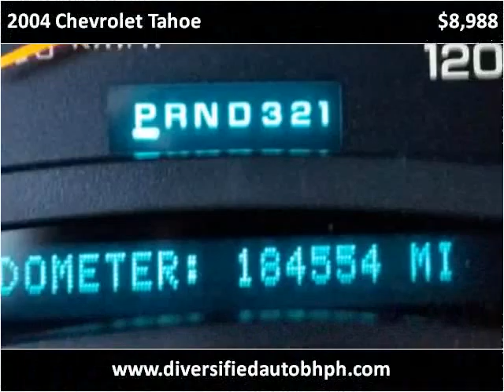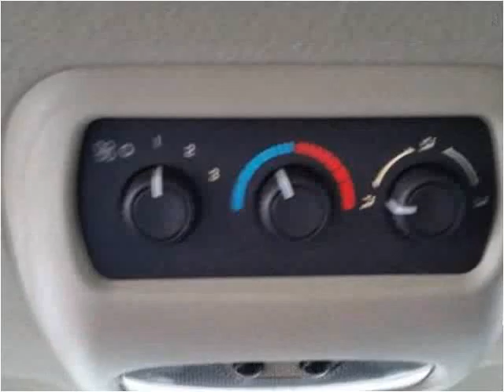2004 Chevrolet Tahoe Used Cars Cleveland OH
This 2004 Chevrolet Tahoe is available from Diversified Auto Sales.